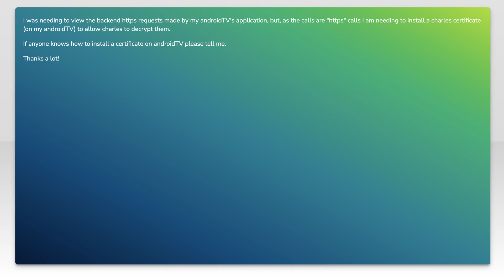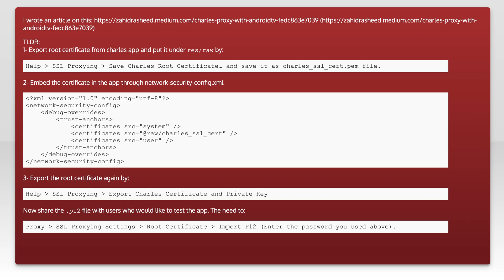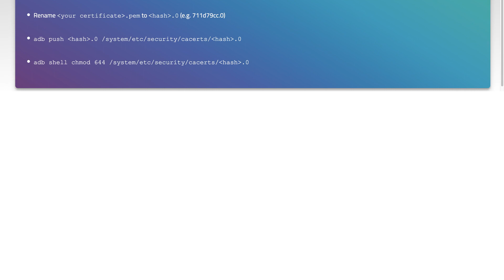Install certificate on AndroidTV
android-tv: Install certificate on AndroidTV

Related to: android-tv